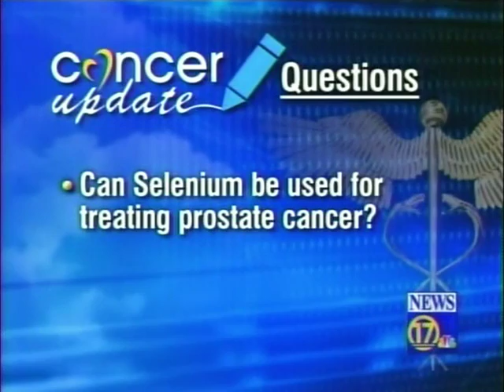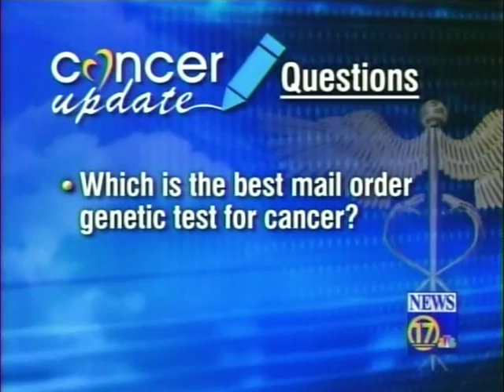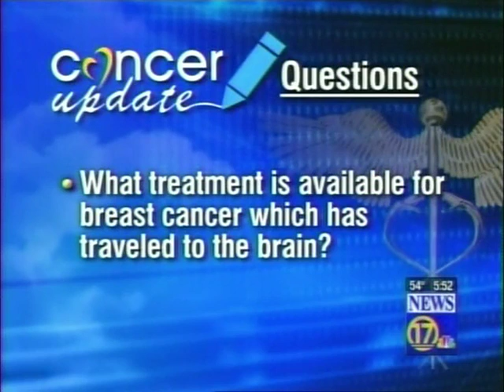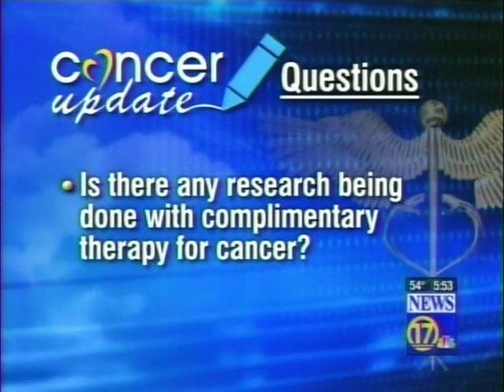Dr. Patel Answers Local Cancer Questions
Does Aspirin reduce one's risk of cancer? Can Selenium be used for treating cancer? What is the best mail order genetic test for cancer? Dr. Patel answers these questions, and more!